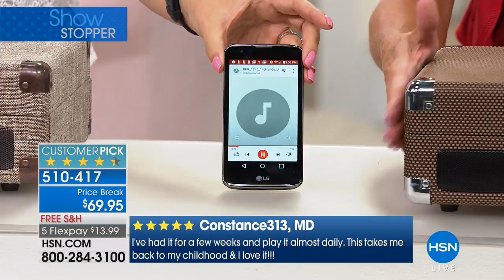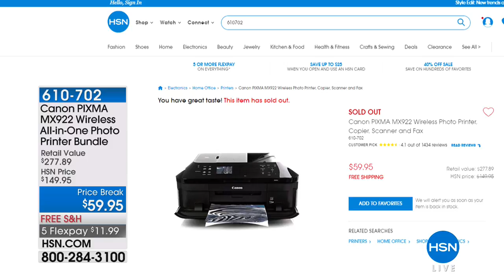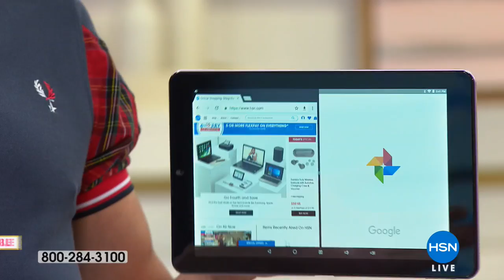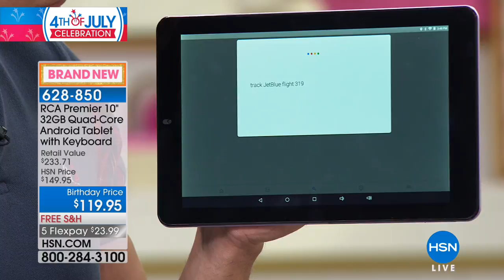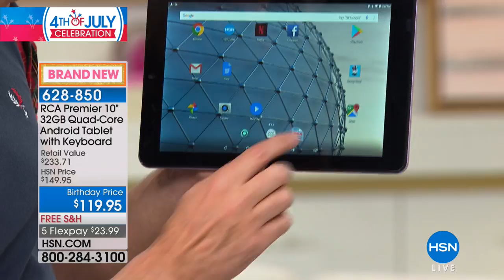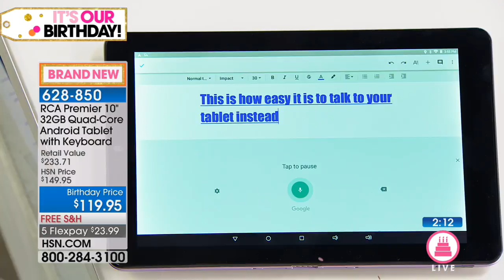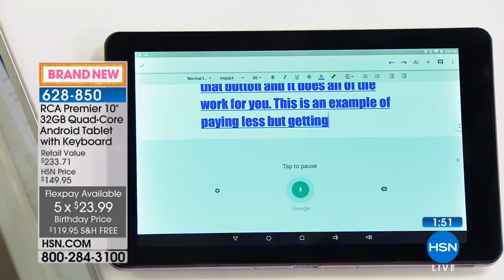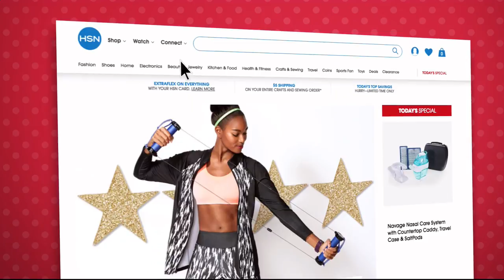HSN | Electronic Connection Celebration featuring Toshiba 07.04.2018 - 03 PM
Discover HSN use endless ways to power up & get connected with the latest electronics from Toshiba..